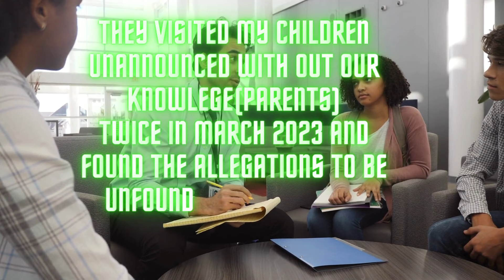2023 PART 1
THIS JUST SHOWS A LITTTLE BIT OF THE TURMOL OF LAST YEAR!